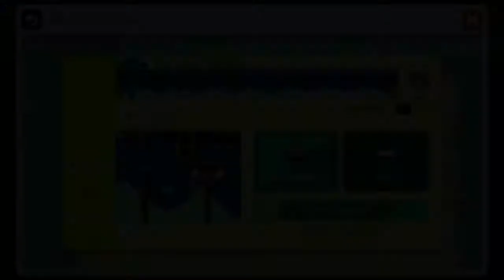SMM Mini Kaizo - The Green Sidekick by ITZY first clear!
i have a problem with my muscle memory, pressed start over after got the checkpoint .-. lol , sorry itzy/tyzone for cheesing the cape part, but i couldn't do that trick, im so bad with the cape ;-;

( apertei no start over sem querer depois que peguei o checkpoint , tive que fazer tudo de novo kkkk )